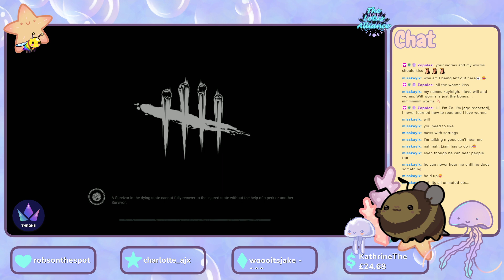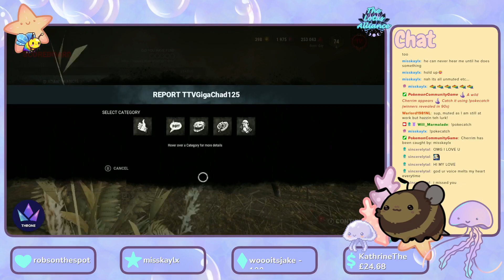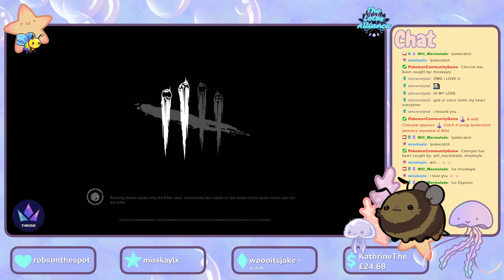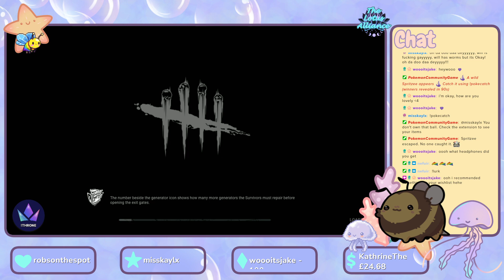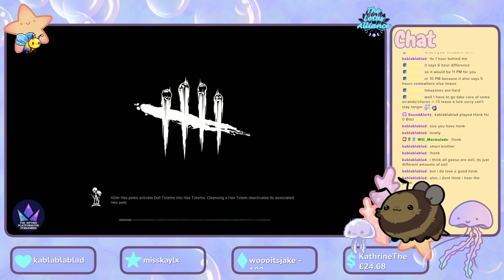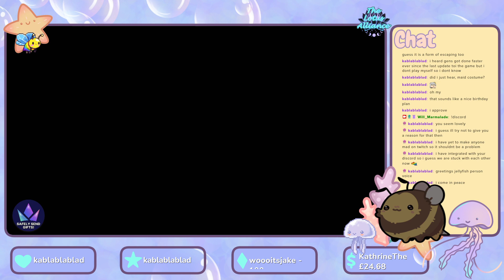Wesker gave me worms. !throne !discord